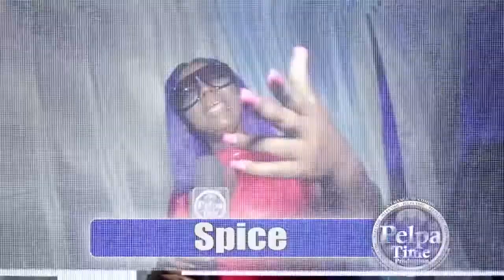BENNIE MAN and LOUIE CULTURE will never let people forget the 90s AT BOOM BOX FRIDAYZ